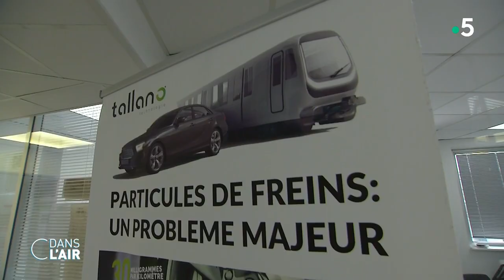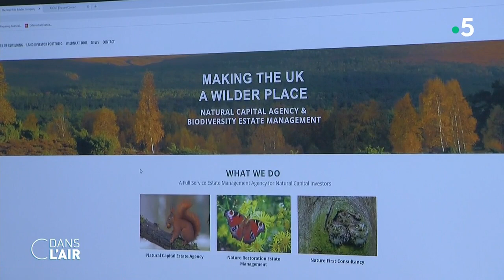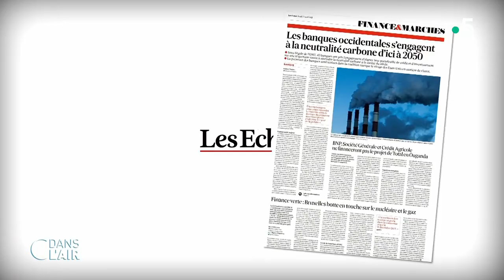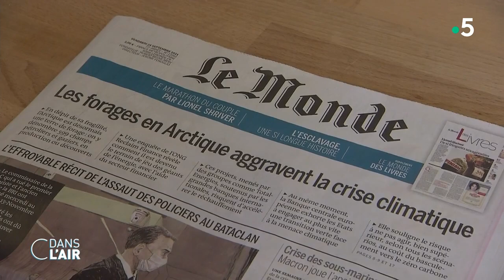La finance verte viendra-t-elle au secours de la planète ? cdanslair 12.10.2021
Sur la transition écologique, un acteur majeur fait son entrée et fait parfois bouger les lignes : la finance. Mais sur le terrain, il y a parfois une marge entre les effets d’annonce notamment dans les entreprises, et la réalité des activités. Nous sommes allés à la rencontre d’une start-up écolo qui a réussi à attirer les investisseurs.

Diffusion : tous les jours de la semaine à 17 h 45
Rediffusion : tous les jours de la semaine dans la soirée
Format : 65 minutes